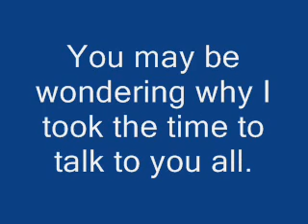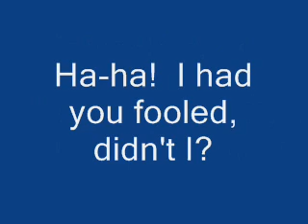Notice to the public (April Fools 2009)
Tragedy has struck my computer, so I'm going to be idle for some time to come.  This is my last video for a while.